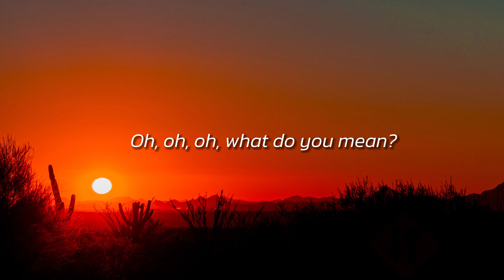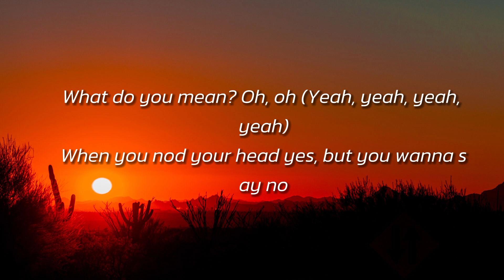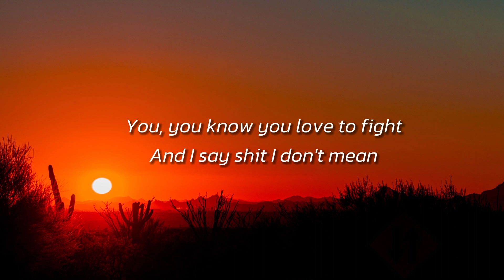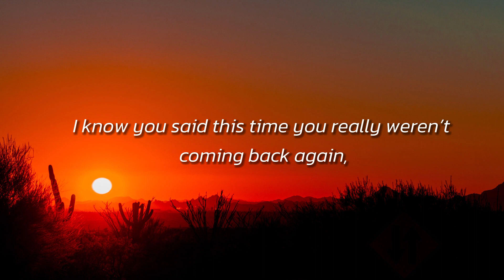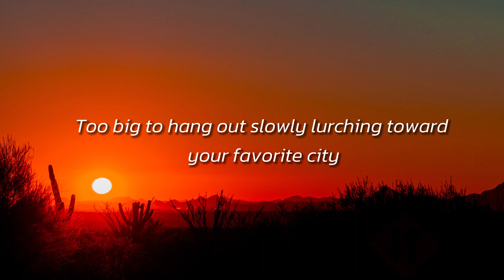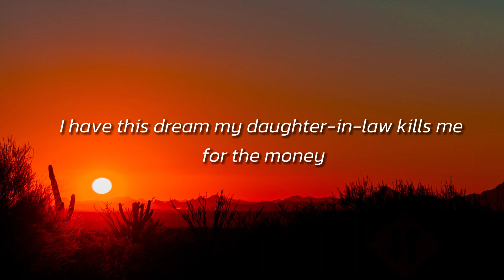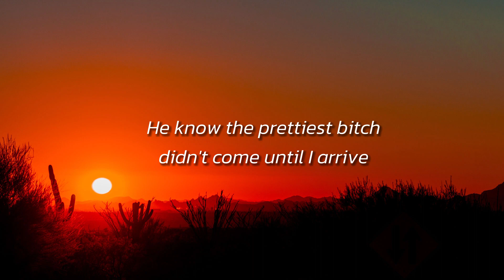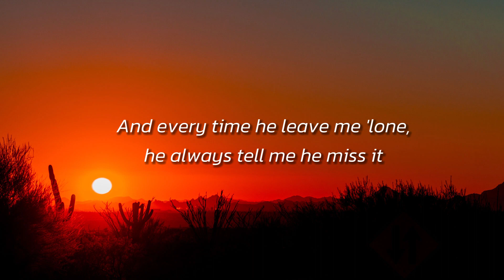Justin Bieber - What Do You Mean (Lyrics) | Morgan Wallen, Taylor Swift, Nicki Minaj,...